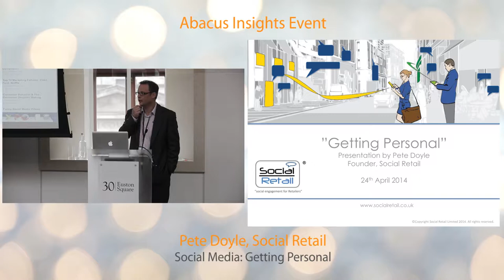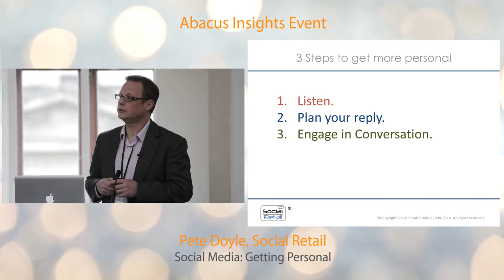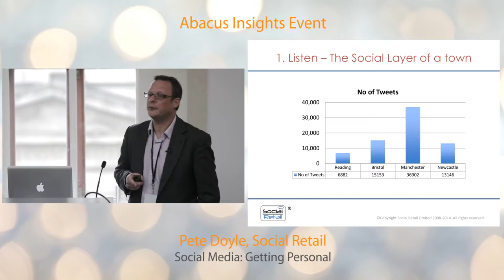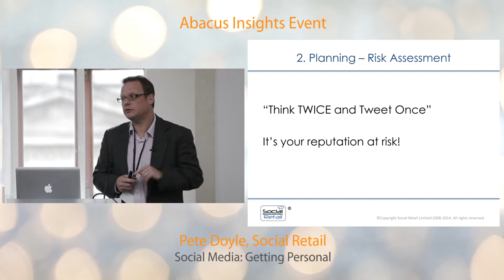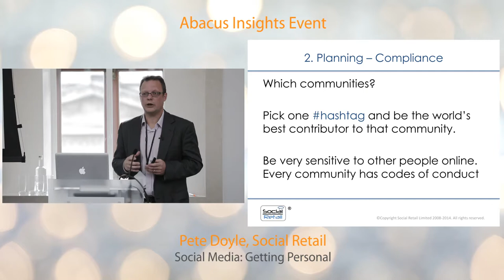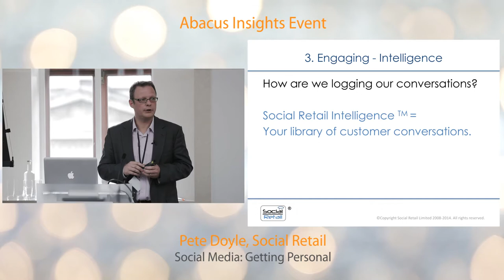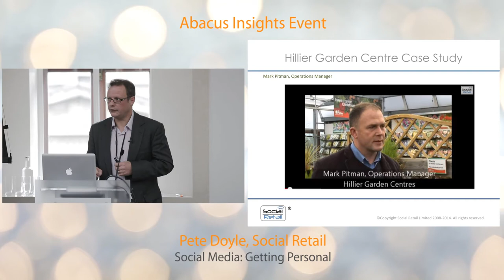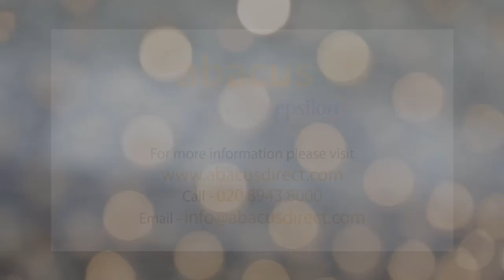Social media: Getting personal (Pete Doyle, Social Retail)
Pete shares his three steps to getting personal with Twitter.

Pete started his retail career at Waitrose on the shop floor in 1986, was local Marketing Manager for 5 years and launched Waitrose.com in 1999. Social Retail Limited was founded by Pete in 2008, as a specialist social media and eCommerce consultancy and training company.

It is now is the UK's first social media training organisation approved by the British Retail Consortium (BRC) and delivers Social Media workshops for Henley Business School's MBA Programme. Clients include Littlewoods (very.com), Hobbycraft, Railbookers, Hiller Garden
Centres, ShopDirect.com, Woolworths and Musgrave.